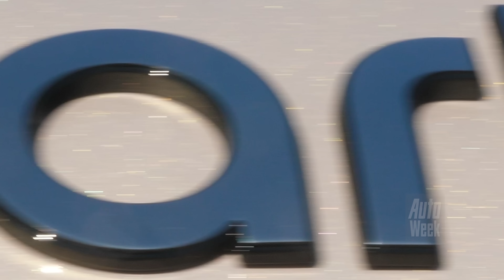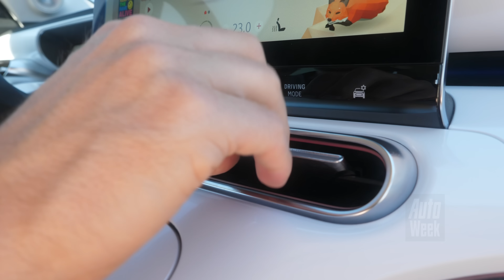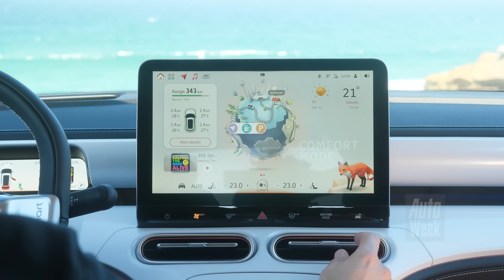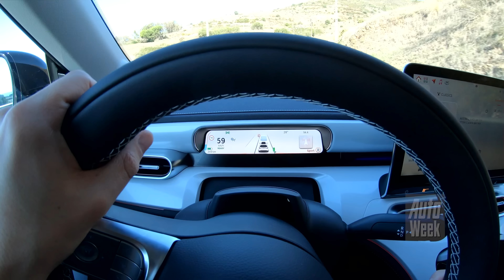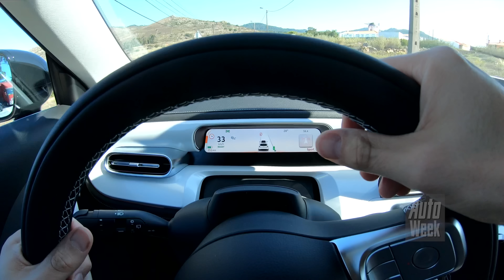Smart #1 - AutoWeek Review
Smart heeft zichzelf opnieuw uitgevonden en komt met een elektrische SUV. Heeft die auto nog iets te maken met de bekende kleine ForTwo-tweezitter? Nee totaal niet. Toch is het een prima auto, zo ontdekten we bij een vroege proefrit. Smart #1 - AutoWeek rij-impressie